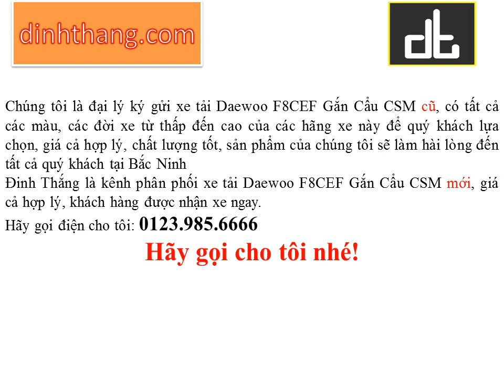Mua, bán ô tô mới-cũ xe Tải Daewoo F8CEF Gắn Cẩu CSM tại Bắc Ninh (01239856666)